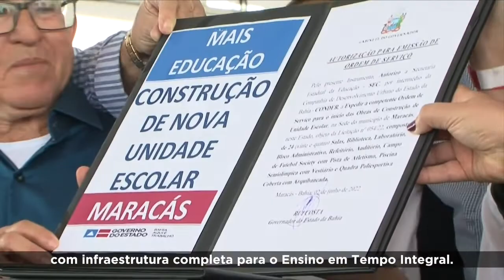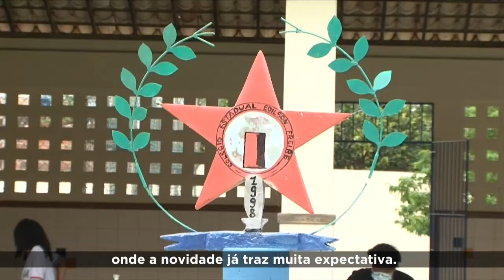Em Maracás, Governo anuncia R$ 220 milhões em obras para o município e outras cidades da região.